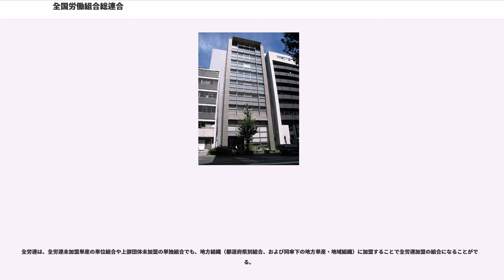全国労働組合総連合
全国労働組合総連合（ぜんこくろうどうくみあいそうれんごう、略称：全労連（ぜんろうれん）、、略称：Zenroren）は、日本の労働組合の全国中央組織（ナショナルセンター）である。国際労働組合組織には加盟していない。

行動綱領「希望に輝く未来のために」で、労使協調路線による選別排除の労働戦線再編に反対する労組により結成された「働くものの利益をまもってたたかう労働組合の全国中央組織」であることを掲げている。連合は産別産業別全国組合（単産）のみを加盟単位として認めているのに対し、全労連は単産に加え都道府県別組合（地方組織）も加盟単位と位置づけている。この点について、行動綱領は「産業別のたたかいと地域のたたかいを結合して全国的な運動を展開」するための組織構成と説明している。

加盟組織の過半は、日本自治体労働組合総連合（自治労連）、全日本教職員組合（全教）、日本国家公務員労働組合連合会（国公労連）などの公務員組合で占められており、大手民間企業、特に基幹産業の多数派組合は加盟していない。そのため、毎年春闘などの賃上げ相場形成に影響力を発揮できないまま、今日に至っている。

最高議決機関は大会で、会費納入人員にもとづいて各加盟組合から選出された代議員により構成される。定期大会は2年に1度開催され、最近では2014年7月に第27回定期大会が開催された。中央機関には青年部、女性部、非正規センターなどの専門部会をおき、階層別の意見を反映させるため、大会で発言権をもつ特別代議員を割り振っている。ただし議決権は無い。

機関紙誌として、『全労連新聞』（月刊機関紙）と『月刊全労連』（月刊機関誌学習の友社発行）を発行している。
健康で文化的な生活の実現を政府に求めている憲法の具体化をめざす運動として「福祉国家」の確立をめざすとしている。運動では、国際労働機関（ILO）が提起する「ディーセント・ワーク（働きがいのある人間らしい仕事）」の日本国内での実現も手がかりに進めるとしている。
2015年6月末現在の組合員数は、全労連に加盟する単産（産業別全国組合）組合員が56万8655人、地方組織（都道府県別組合）・地域組織のみへの加盟者を含めると80万4519人である。

組合員数は減少傾向で推移しており、全労連は「全労連組織の減少に歯止めがかかっていないことを深刻に受けとめる。2012年度からの「組織拡大強化中期計画」にもとづいて、単産・地方組織とも「総対話」と「共同」を広げ、減少から増勢に転じる組織拡大運動を強めている。単産と地方組織が連携した「総がかり作戦」も各地で進められ、組合の新結成・加盟も生まれている。取り組みを飛躍的に強め、全労連の社会的存在と役割を大きく宣伝し、「150万全労連」をめざす組織拡大運動に全力をあげる決意を表明する。」とのコメントを発表している。

日本社会党（のちの社会民主党）を支持していた日本労働組合総評議会（総評）と民社党を支持していた全日本労働総同盟（同盟）の特定政党支持路線に反発し、1966年12月以降交流懇談を続けてきた38単産（単位産業別労働組合。個々の労働組合）は、1969年11月に「全民主勢力の統一のためのアピール」を発表。このアピールを切っ掛けとして1970年3月に全民主勢力の統一促進労働組合懇談会（統一促進懇）が結成され、のち1974年12月統一戦線促進労働組合懇談会（統一労組懇）に発展した。

一方、これとは別に総評・同盟・全国産業別労働組合連合（新産別）・中立労働組合連絡会議（中立労連）の労働4団体による労働戦線統一の動きがあり、全日本民間労働組合協議会（全民労協）から日本労働組合総連合会（連合）結成へと動いた。「労働戦線統一推進会」による「民間先行による労働戦線統一の基本構想」（のちの連合の綱領路線、1981年）は、「自由にして民主的な労働組合」の路線と「西側の一員」論の立場に立ち、国際自由労連（ICFTU）加盟、批判勢力の排除を求めた。総評は、従来方針を変えこれを容認し、合流・解散を決めた。こうした動きを統一労組懇は、特定政党排除の「革新分断」、賃上げ自粛や人減らし「合理化」容認の「労使協調」路線など特定の運動路線を踏み絵に、これを容認する組合だけを結集する「労働戦線の右翼的再編」と批判した。

独自のナショナルセンターの結成か純中立の道をすすむのかが問われるなか、日本の労働運動の積極的なたたかいの伝統を引き継ぎ、総評や統一労組懇・純中立労組懇加盟および中立...